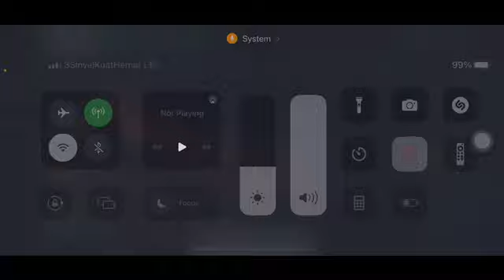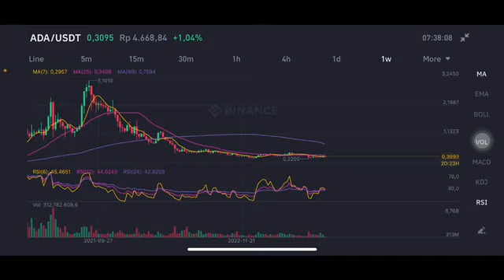CARDANO ADA COIN SIDEWAYS ? ADA COIN PRICE PREDICTION | CARDANO COIN BREAKOUT | ADA COIN NEXT TARGET